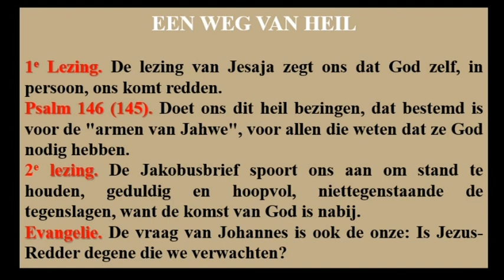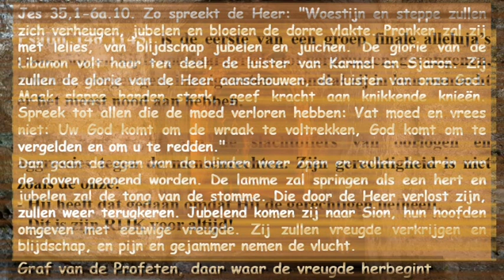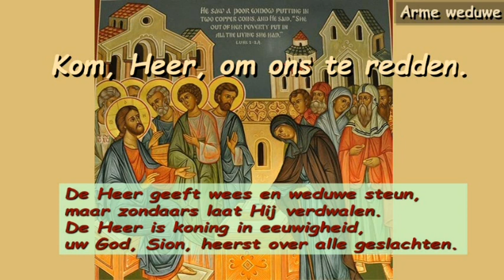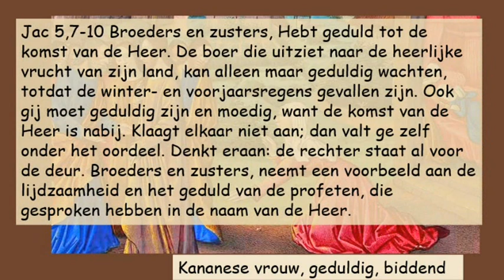Sa145 Zondag 3 Advent Cyclus A ( Neerland )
Sa145 Zondag 3 Advent Cyclus A